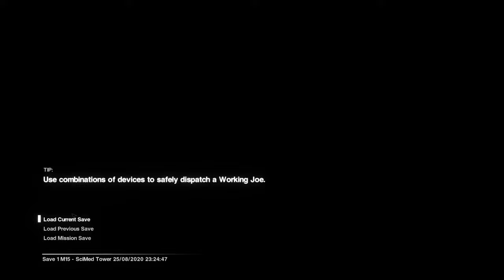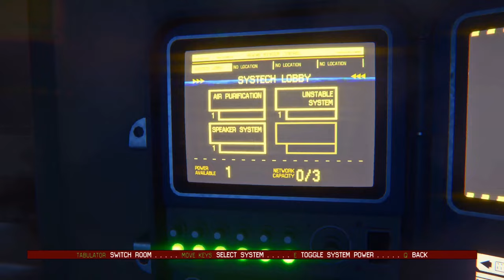17 PRO TIPS from a SPEEDRUNNER for Alien: Isolation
Want to get better at Alien: Isolation for your first or subsequent playthrough? Then this video is for you! I spent over 1000 hours in speedrunning Alien: Isolation on nightmare and compiled my 17 best tips & tricks that you can use in your casual playthroughs. This is also a good base to have in case you want to start speedrunning this game for which you can also find tutorials on this channel.

Here is a list of the tips&tricks in this video:
1. 0:29 Correct flamethrower usage
2. 7:05 Shotgun stun
3. 8:57 Crouch hopping
4. 10:25 Walking / Hearing distance
5. 11:45 Breadcrumbs of noise & distractions
6. 16:56 Places where the Alien can't reach you
7. 20:33 Floor Vent lure
8. 21:44 Android stun
9. 24:21 Best way to kill Androids
10. 26:45 Lean into objects
11. 27:54 Flashbang stun
12. 29:00 Smoke bombs
13. 31:12 Silent stun baton kills
14. 32:00 Facehugger wrench kills
15. 32:35 Environment usage
16. 34:49 EMP human stun
17. 36:08 Silent walking

You can watch me doing Alien: Isolation runs live on Twitch every Wednesday, Friday, and Saturday 9 PM CEST:

If you want to get my Ultra Graphics mod you see in this video and many other unique AI mods then check out my discord here: